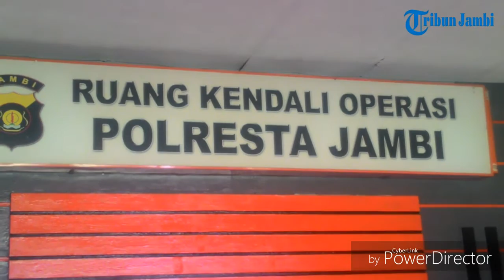Residivis ini Harus Masuk Bui Lagi Karena Kasus Narkoba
TRIBUNJAMBI.COM, JAMBI – Aparat Kepolisian Resor Kota (Polresta) Jambi kembali meringkus satu bandar narkoba yakni Faturrohman alias Maman (33) warga Jalan Hassanudin, RT 28, Kelurahan Talang Bakung, Kecamatan Jambi Selatan.

Kapolresta Jambi, Kombes Pol Bernard Sibarani mengatakan, tersangka sudah lama menjadi target operasi pihak kepolisian. Ketika mendapatkan informasi tentang tersangka, tim opsnal langsung melakukan penyelidikan.

“Tersangka berhasil kita ringkus pada Senin (27/6) lalu di kediamannya,” kata Bernard, Kamis (30/6).

Dalam penangkapan tersebut, petugas juga menemukan barang bukti berupa 3 paket sedang dan 37 paket kecil diduga narkoba jenis sabu. Selain itu timbangan digital, satu unit HP dan alat hisap sabu juga ikut diamankan.

“Barang bukti sabunya yang paket sedang seberat 30 gram dan paket kecil seberat 9,876 gram,” jelasnya.

Sementara itu, tersangka ketika ditanya oleh sejumlah media mengaku mendapatkan sabu tersebut dari Lembaga Permasyarakatan (LP) Jambi.